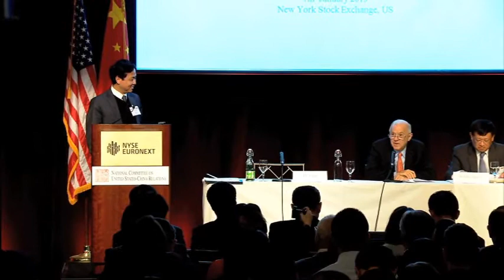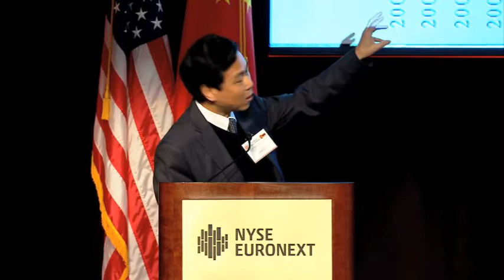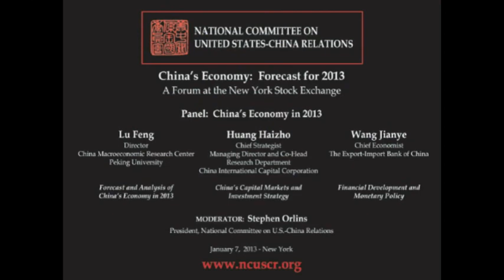China's Economy in 2013: Panel 1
China's economic policy and development exert a profound influence on global financial markets and the U.S. economy. To better understand the future trajectory of China's economy, each year since 2010 the National Committee on U.S.-China Relations and the China Center for Economic Research (CCER) have jointly organized an annual half-day forum at the New York Stock Exchange. The forum brings together leading authorities on China's economy to present their forecasts of China's economy in the coming year and their latest research on pressing economic issues.

The 2013 forum was held on January 7. This panel discussion on China's economy in 2013 featured the following speakers:

China's Economy in 2013

LU Feng, Director, China Macroeconomic Research Center (CMRC), PKU
Forecast and Analysis of China's Economy in 2013

HUANG Haizhou, Chief Strategist, Managing Director and Co-Head, Research Department, China International Capital Corporation (CICC)
China's Capital Markets and Investment Strategy

WANG Jianye, Chief Economist, The Export-Import Bank of China Financial Developments and Monetary Policy

Moderator:  Stephen Orlins